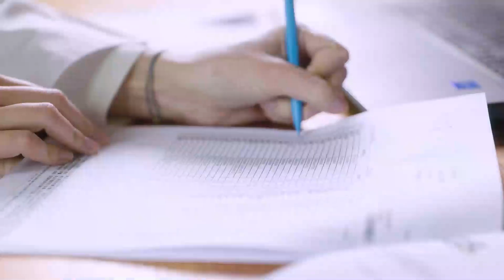ハリーキス - 優秀品質金賞 モンドセレクション 2022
ワールドクオリティセレクション2022の期間中、ハリーキス は名誉ある優秀品質金賞 を授与されました。 1961年の設立以来、モンドセレクションは世界中の消費者製品の品質を評価してきました。製品の種類に応じて、評価には官能的、科学的そして法的分析が含まれます。